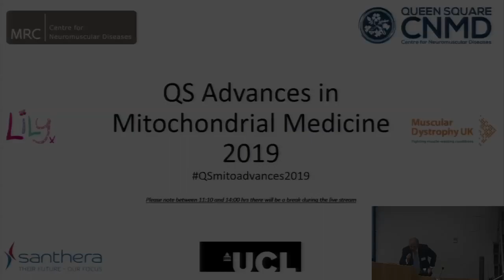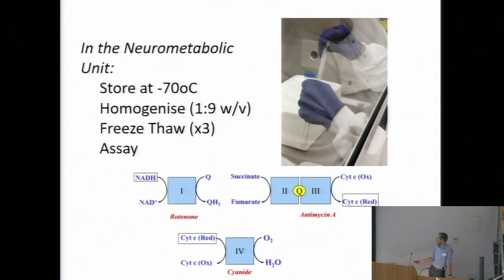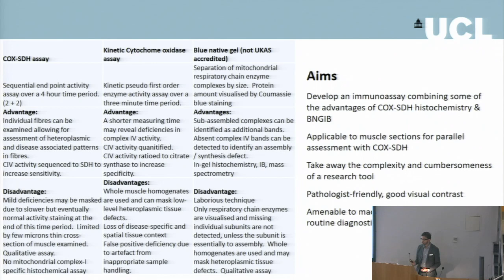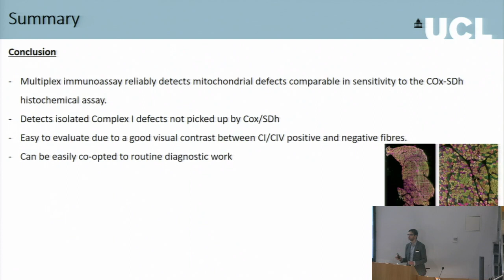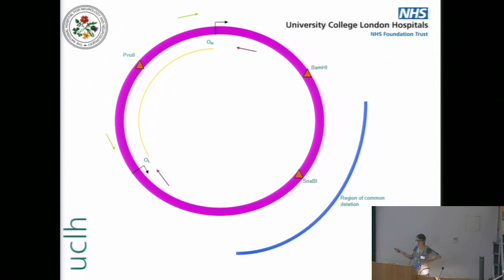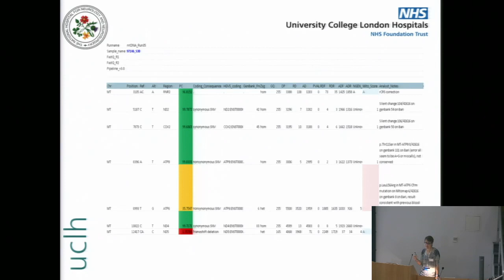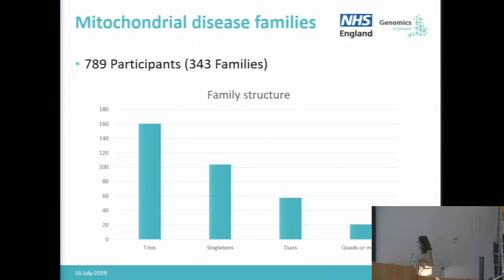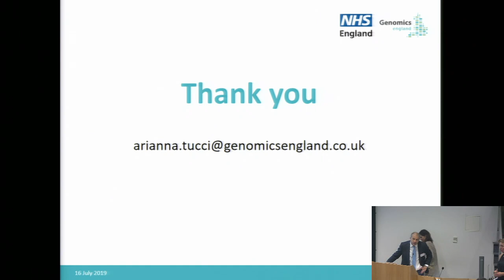QS Advances in Mitochondrial Medicine 2019 - Morning Session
QSmitoadvances2019 Queen Square Advances in Mitochondrial Medicine 2019, Tuesday 16th July.

One day course providing an update on Queen Square NHS England Rare Mitochondrial Disorders Service, with an emphasis on clinical cases, service development and clinical trials.

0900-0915:   Welcome: Prof Mike Hanna

DIAGNOSTICS AND 100K GENOMES PROJECT - Chair: Prof Mike Hanna

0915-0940: Mitochondrial histopathology service: Dr Rahul Phadke
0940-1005: Mitochondrial biochemistry service: Dr Amanda Lam
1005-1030: Mitochondrial genetics service: Dr Robyn Labrum
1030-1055: 100K Genomes Project: results and beyond: Dr Arianna Tucci
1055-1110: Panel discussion